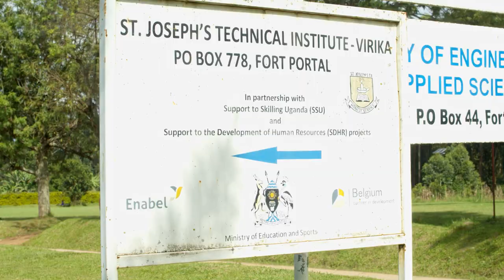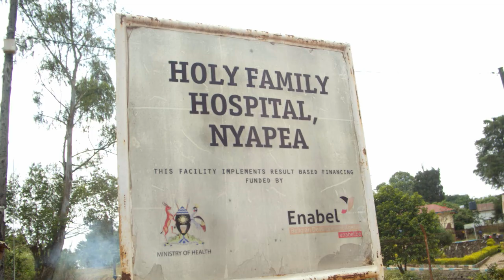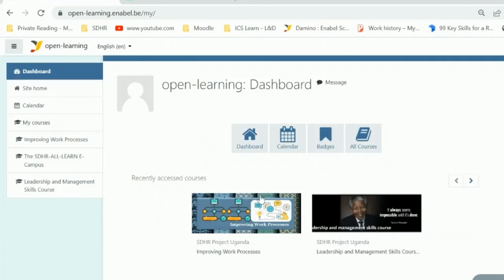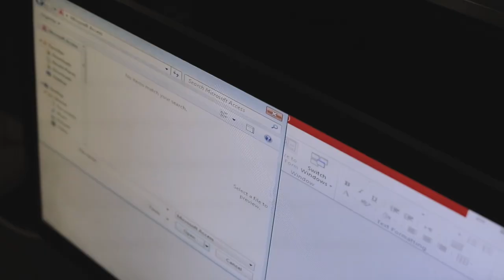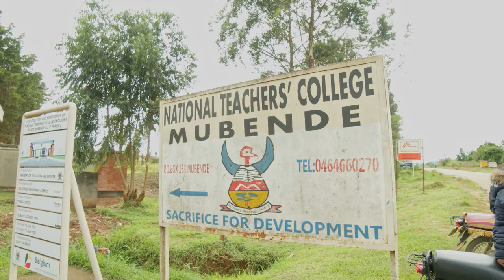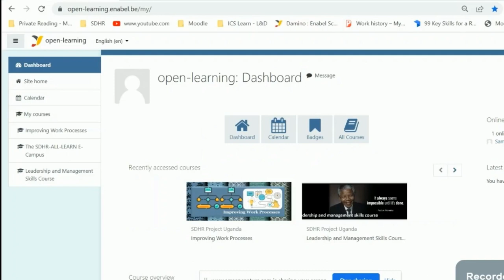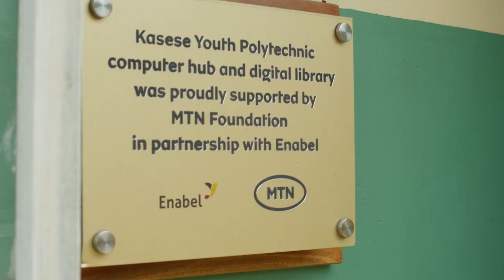Support to the Development of Human Resources: eLearning success stories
Through the Support to the Development of Human Resources project, Enabel is supporting institutions to improve service delivery through online and blended learning.